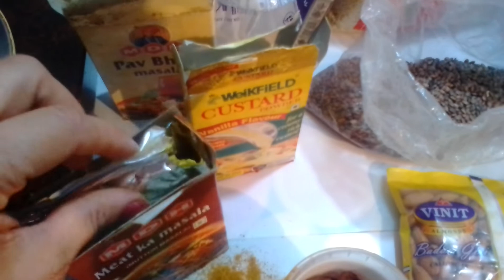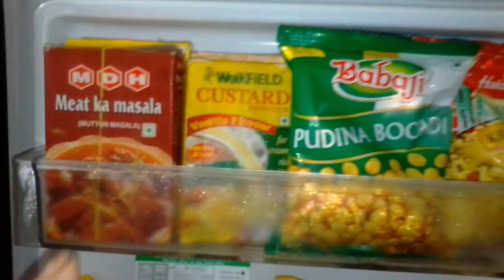अपने राशन को सालों तक फ़्रिज या फ्रीज़र में सालो तक स्टोर्ड करे अपने घर का राशन ।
Menuka sharma kitchen.